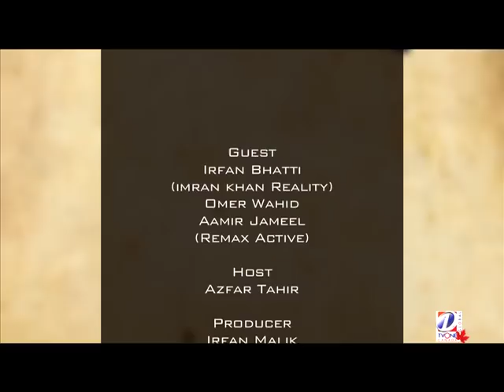Salaam Canada ep4 Seg3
Salam Canada
TVONE CANADA
Rogers Channel#857